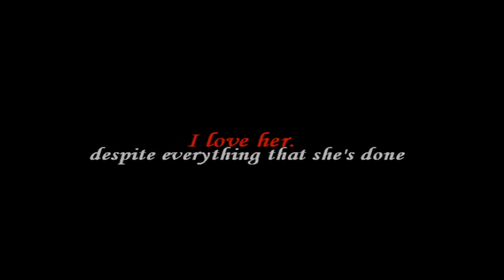Mary & Francis // "and I don't deserve you"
song&artist  -  Don't Deserve You by Plum

This is my third Mary and Francis video in just a month.  Ya I am in love with them and have so many video ideas for them.  They have like quickly moved their way into my top three favourite ships of all time...that is how much i love them!

For the video itself, I think its self explanatory.  Its from Mary's POV and obviously how she doesn't deserve Francis' love (SO TRUE).  Any questions, as I always say...just ask!

Voice Overs:

"I love her...despite everything that she has done."

"MARY!"

"Marry Me"

"Say Yes..."

"Yes!"